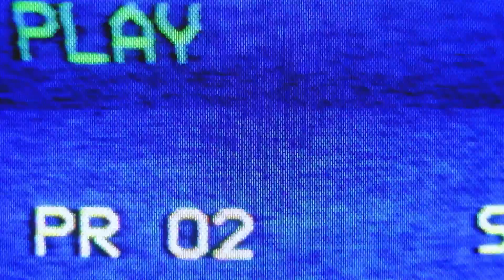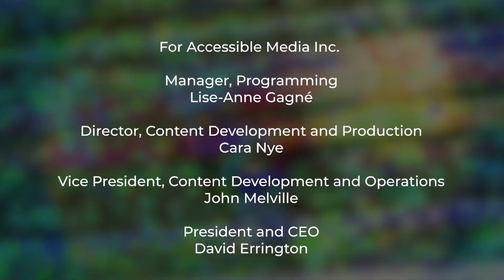Disrupt, Season 1, Episode 4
In this instalment of Disrupt, hosted by Taylor Olson, we explore performances by a poet, a dancer, theatre artists and musician.

Fast-paced, experimental and accessible, Disrupt showcases music, short films, poetry, animation, spoken word, comedy, dance, puppetry and other mediums, with a disability-first punk rock attitude.